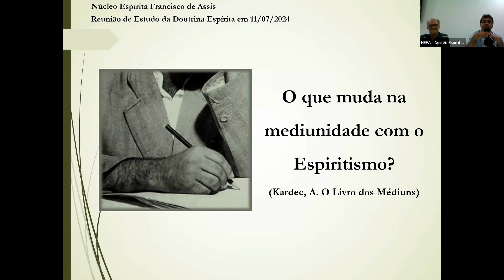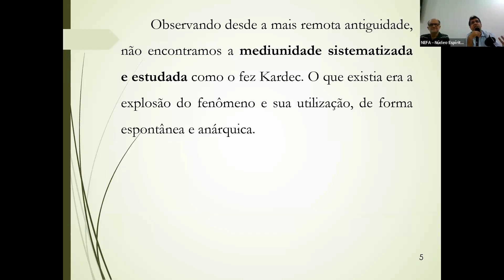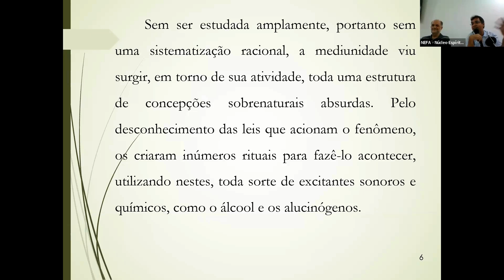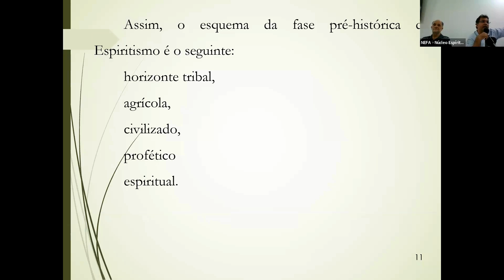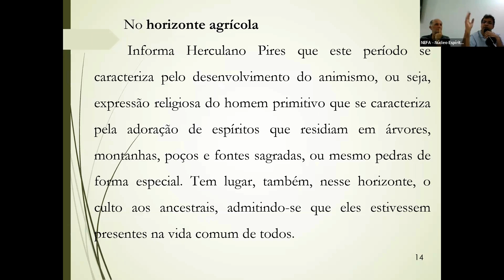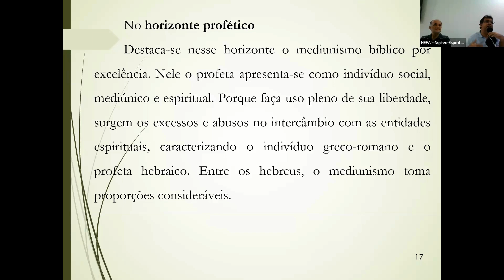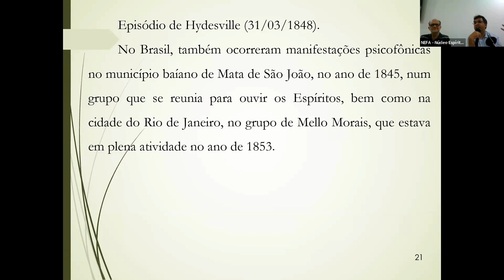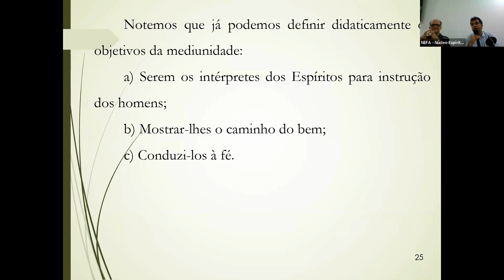O que muda na mediunidade com o Espiritismo?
Reunião Doutrinária.
Exposição de Marcone Marques.
Kardec, A. O Livro dos Médiuns.
11/07/2024